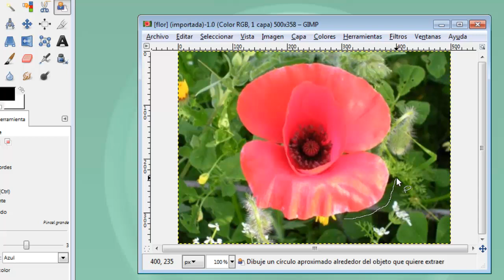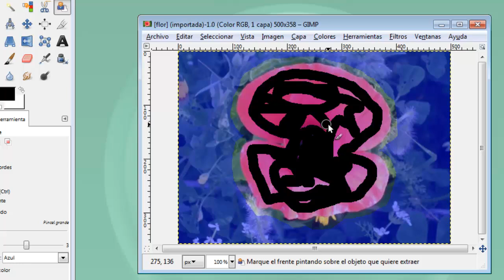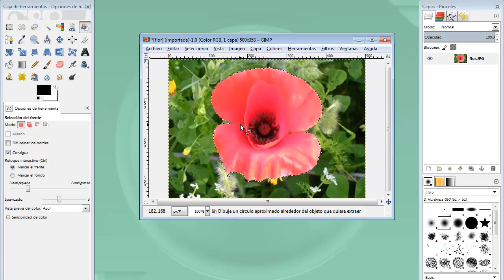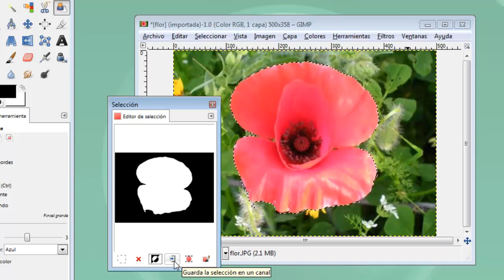MOOC UMA Creación y retoque de imágenes con software libre (GIMP): Módulo 5 Vídeo 5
Selección frente editor